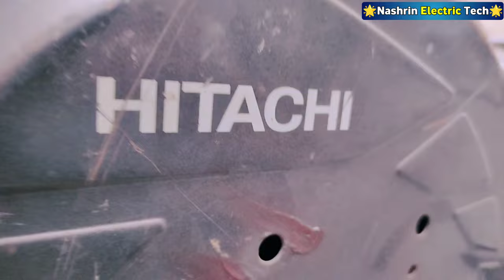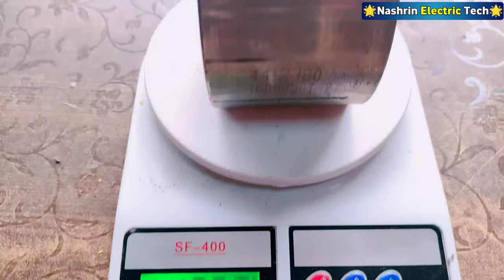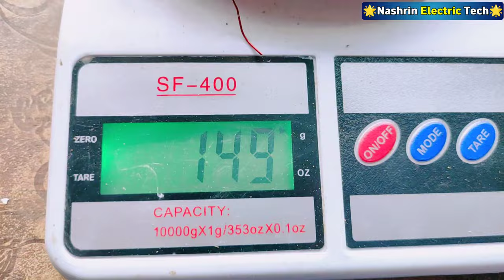14 inch Hitachi Cutter Machine Field Coil Winding । इतना बारिकी से कोई नहीं सिखाएगा ।Cuttermachine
14 inch Hitachi Cutter Machine Field Coil Winding । इतना बारिकी से कोई नहीं सिखाएगा ।Cuttermachine

cutter repair
cutter field winding
Nashrin electric tech

✅Telegram Group (Nashrin Electric Fans)